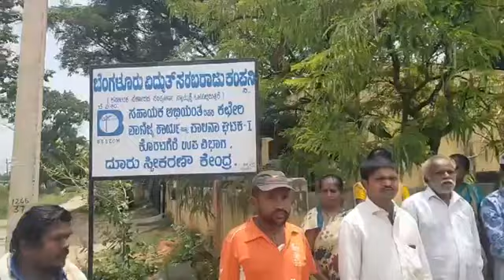KRS ಪಕ್ಷ - ಕೊರಟಗೆರೆ ತಾಲೂಕು ಕೊಳಲ ಹೋಬಳಿ ಪುರದಹಳಿ ಹಳ್ಳಿ, ಟಿಸಿ ಕೊಡಿಸುವ ಕೆಲಸ ಪಾಲಿಸುತ್ತೇವೆ ಕೆಆರ್‌ಎಸ್.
ಕೊರಟಗೆರೆ ತಾಲೂಕು ಕೊಳಲ ಹೋಬಳಿ ಪುರದಹಳಿ  ಹಳ್ಳಿ .ಗ್ರಾಮದ ಟಿ ಸಿ ತೊಂದರೆ ಆಗಿರುವ ಬಗ್ಗೆ ಮಾಹಿತಿ ಪಡೆದು ಡೆವಲಪ್ಮೆಂಟ್ ಇಂಜಿನಿಯರ್ ಕಚೇರಿ ಬಳಿ ಹೋಗಿ ಟಿಸಿ ಕೊಡಿಸುವ ಕೆಲಸ ಪಾಲಿಸುತ್ತೇವೆ ಕೆಆರ್‌ಎಸ್.